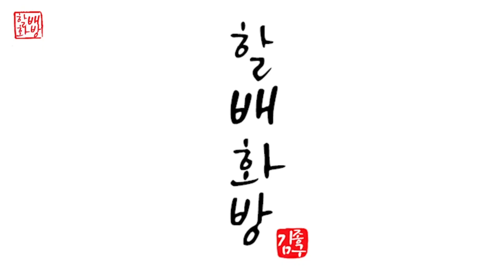화사한 꽃 간단하게 그리는방법 | 아크릴페인팅 | 유화 | Oil Painting | Acrylic Painting [#764]힐링영상취미미술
예쁜 핑크꽃